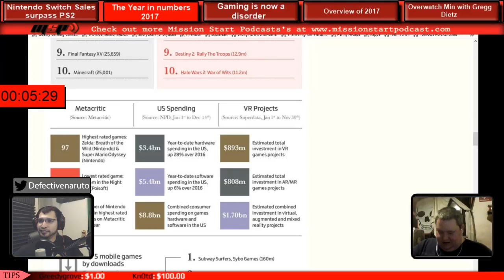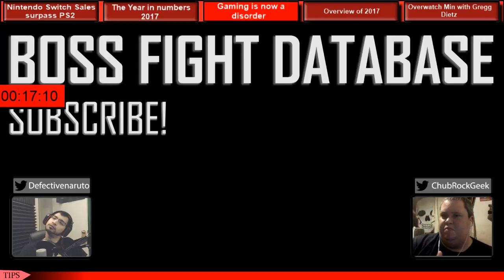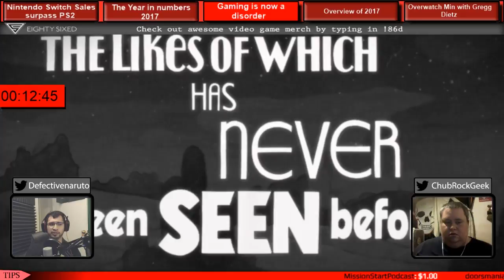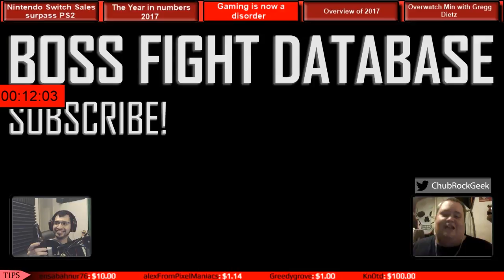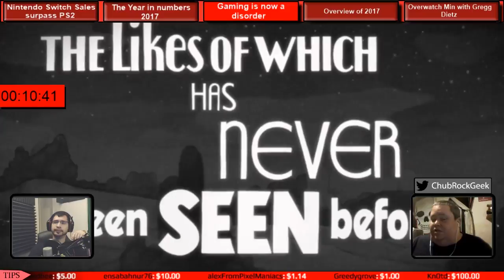Mission Start Podcast Ep.181-Gaming is now a disorder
We are live every Sunday night with your weekly video game podcast at 8pm pst. If you miss the show you can listen to us on itunes, and stitcher every week on Tuesday under Mission Start Podcast.